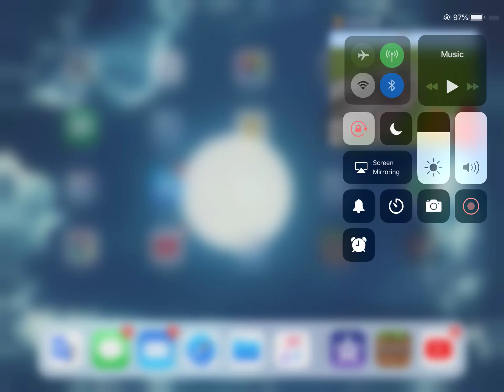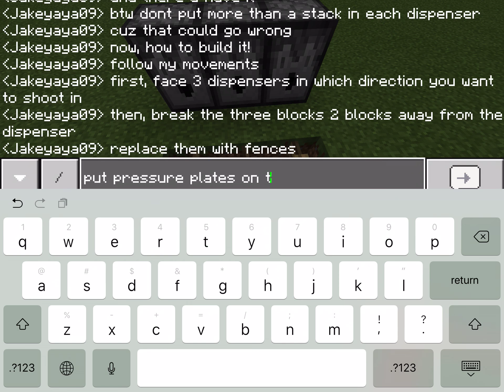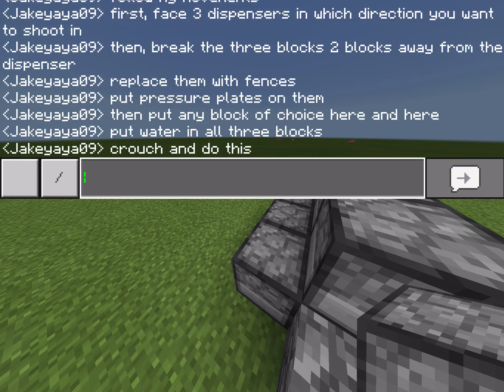For superjj (and other destructive people)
Tnt cannon in MCPE